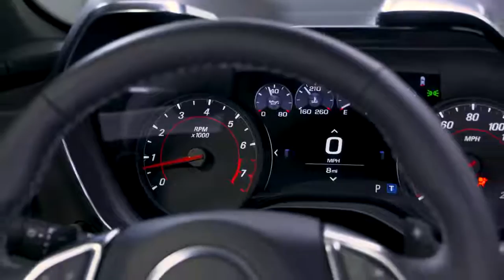2019 NEW Chevrolet Camaro SS Facelift Design